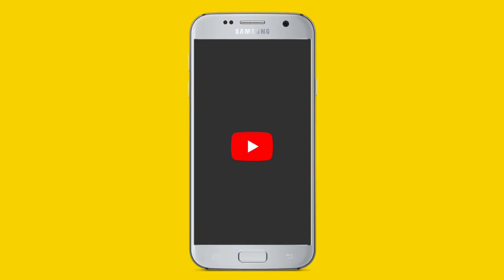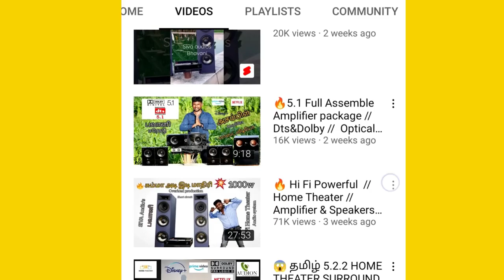keeravani Audio song 5.1 Surround | Siva Audios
bus 🚌 stop ✋

ph Number&WhatsApp
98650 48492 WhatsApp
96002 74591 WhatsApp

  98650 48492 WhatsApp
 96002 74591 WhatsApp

My Location